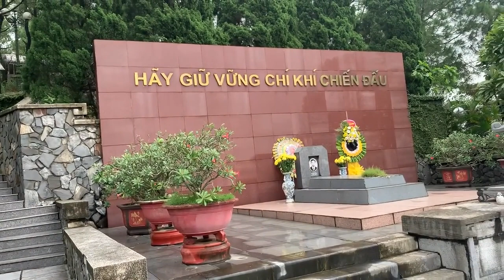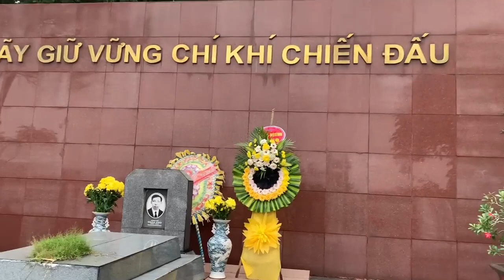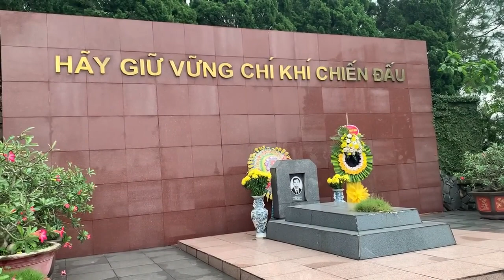Việt kiều Mỹ Cầm Nguyễn viếng mộ tổng bí thư Trần Phú